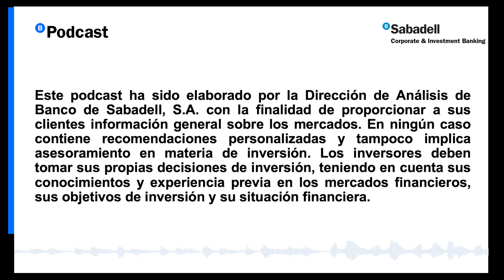La tecnología y los cíclicos brillan